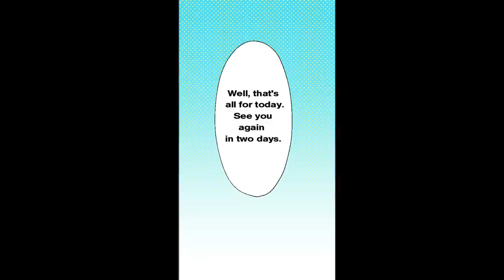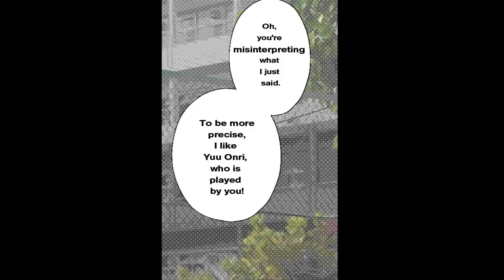I Became A Very Popular VTuber Streamer Because I Forgot To Turn Off The Streaming！[Manga dub]